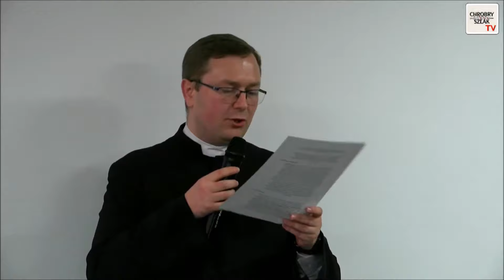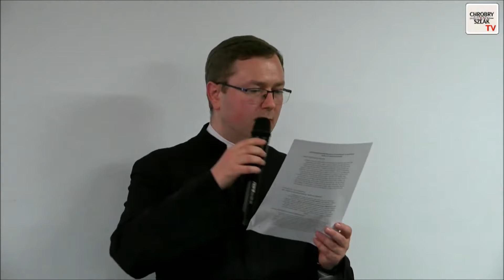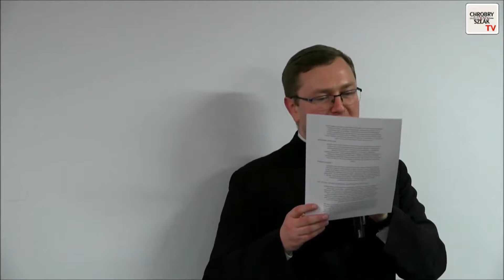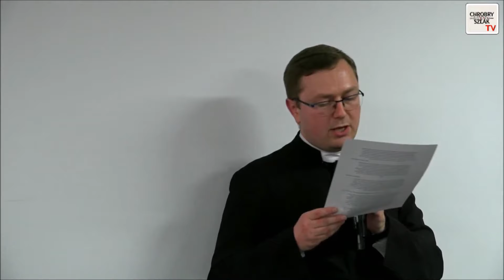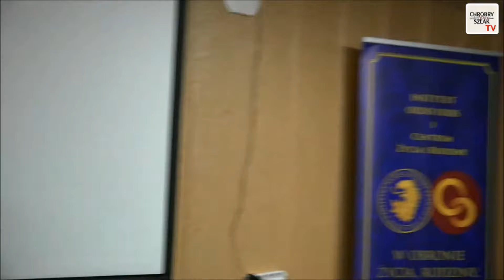Edukacja domowa z punktu widzenia nauki katolickiej - ks. Szymon Bańka FSSPX